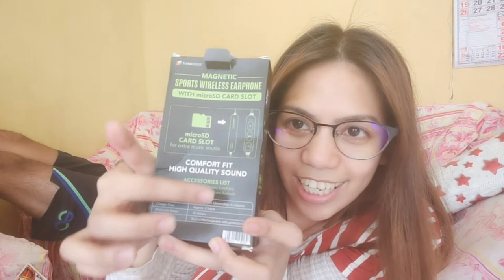Anong laman ng mga regalo?? Unwrapping my gifts with YAM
biniyayaan lang po tlga ako ng
                              MALAPAD na katawan at angking
                              KATAKAWAN, sorry na po holiday,
                              nagkataong madaming pagkain na
                              nkahain sa mesa 😂🤭😂🤭

So for todays vlog! LET'S OPEN those gifts!
samhan nyo kmi ni yam (my loves) na buksan ang mga regalo na nkuha ko from my beloved friends, OB -GYNE sonologist, patients, christmas parties, raffles and exchange gift...